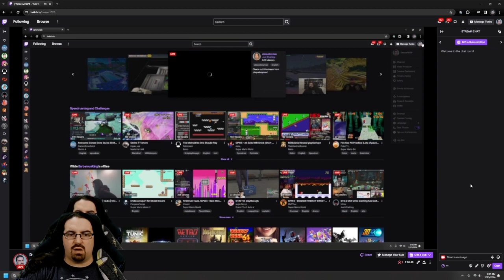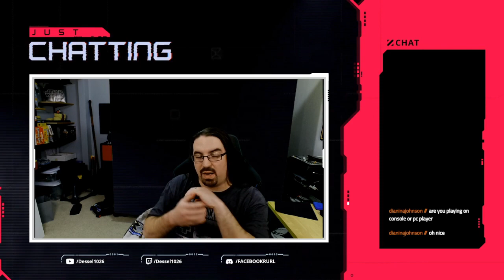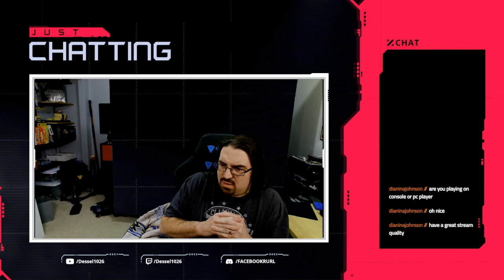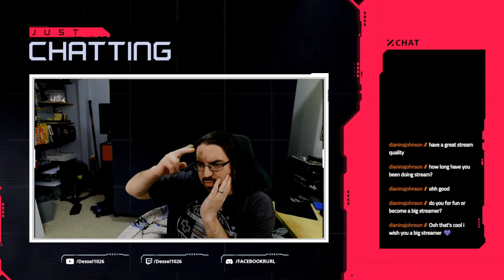First time playing... and struggling... in Minecraft!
Join me as I embark on my rookie journey in the world of Minecraft! Watch as I grapple with crafting, combat, and a bizarre number of unexpected deaths. Spoiler alert: I may have set a new  record for the highest number of respawns! Enjoy the chaos!